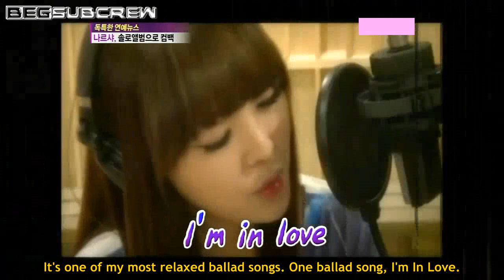[ENGSUB] 100709 Narsha OBS Interview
We are currently recruiting subbers! Visit us in our new and improve BEG International Forum for more details.